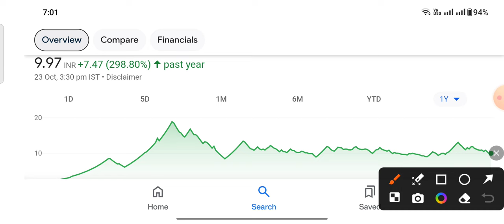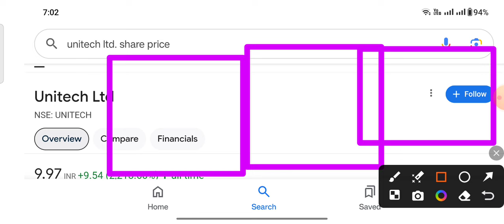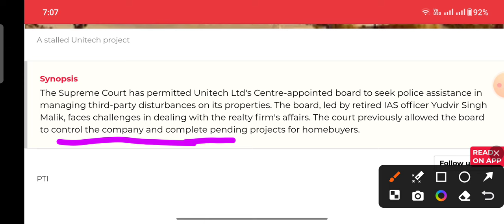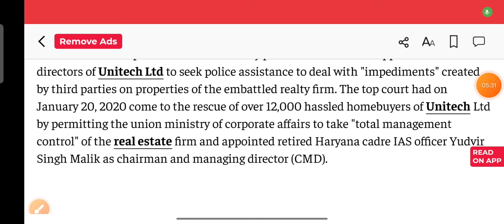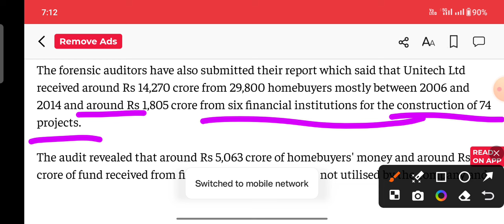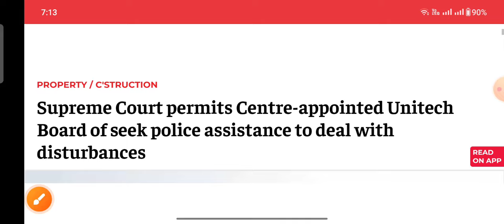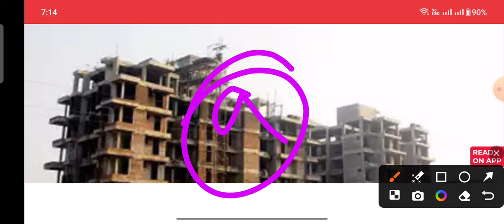Supreme Court का 1 इशारा और ₹9 का शेयर मल्टीबैगर Unitech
ty :)